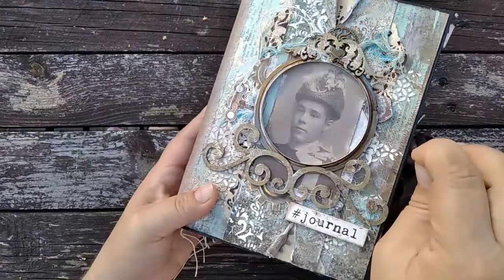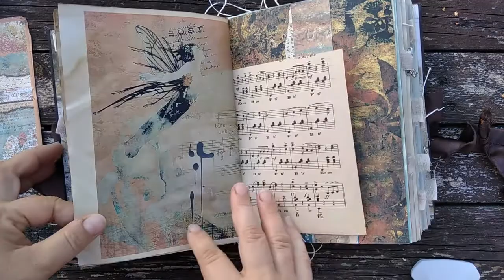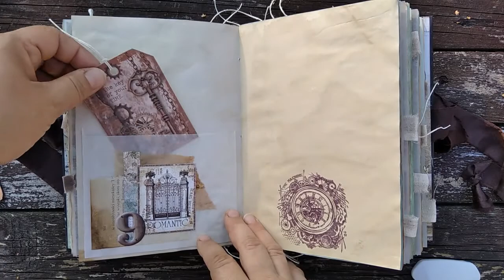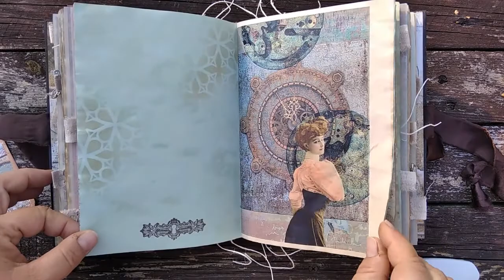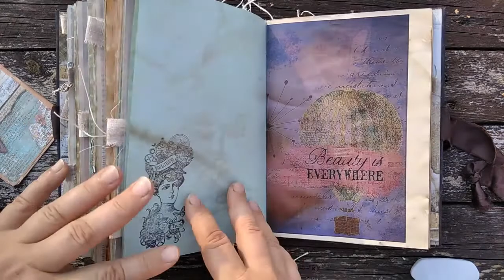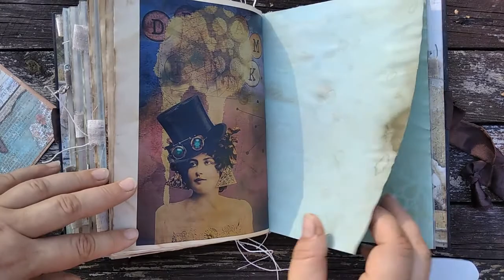Hazy Memories of Past Days - Junk Journal SOLD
A chunky ( 240+ pages back and front), vintage style junk journal.
Made with lots of beautiful scrapbook and digi papers by Stamperia, Amy Joy Studios, Artymaze, Mixed Media Craft o'Clock and Decorer.
All papers are coffee dyed, stenciled, stamped and collaged :)

There's whole lot of pockets, tuck spots, envelopes etc.